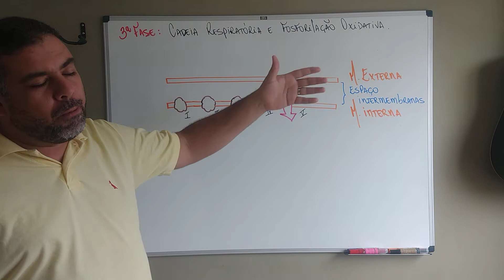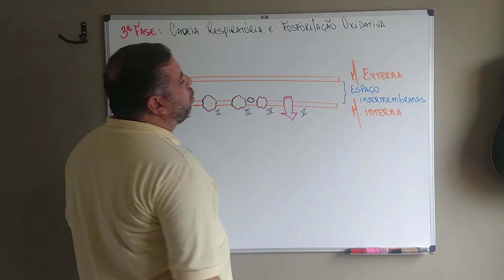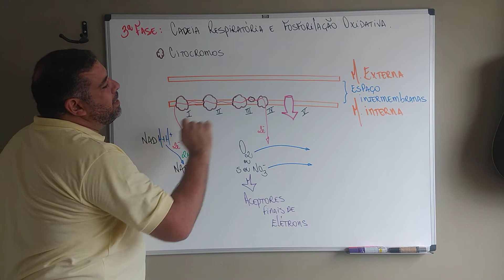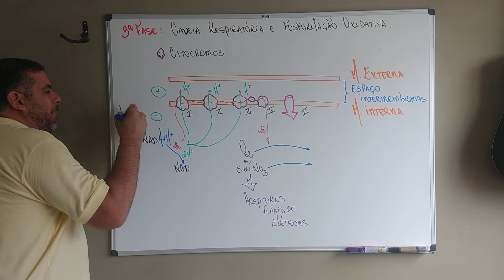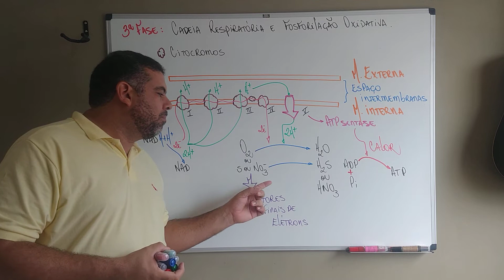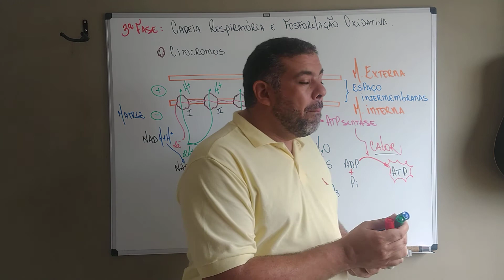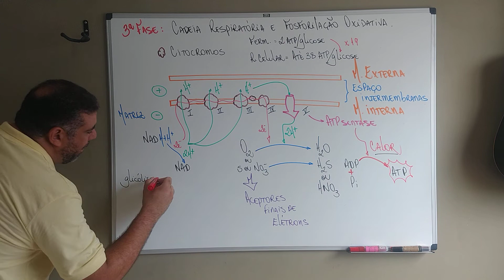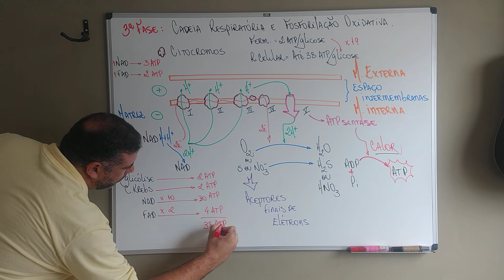Metabolismo Energético - Aula 6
Cadeia respiratória e Fosforilação oxidativa